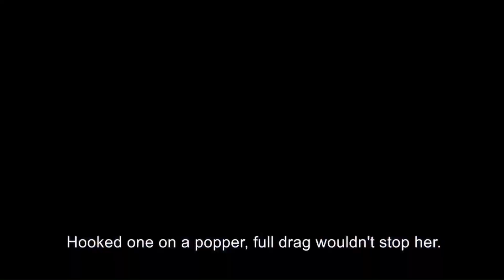Ol TBird Music Video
Set to Old Town Road, this video singsd the praises of the T-Bird, finest fishing boat in San Diego.